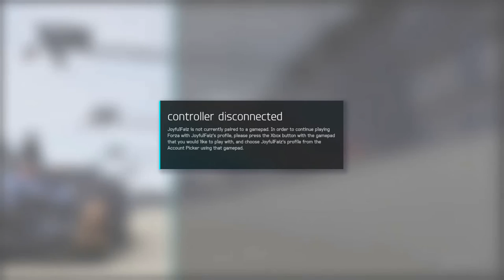I Won Bugatti Veyron ! ! !Forza Motorsport 6 : Indycar Gameplay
Hey Guys This Is The Rebounder Zeus And This Is My First Video On Youtube And Ill Be Making More Gaming Videos Of Xbox one Games

Get The Best Cheap Rate Games On Digital Gaming 2015

Best Way To Buy Games For Ps4 And Xbox One